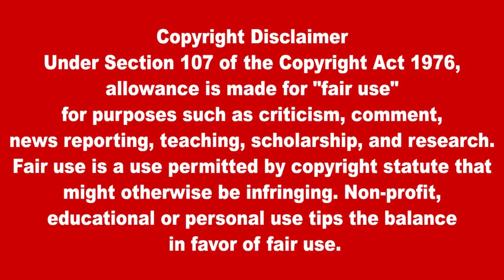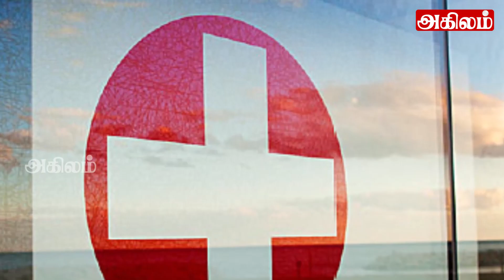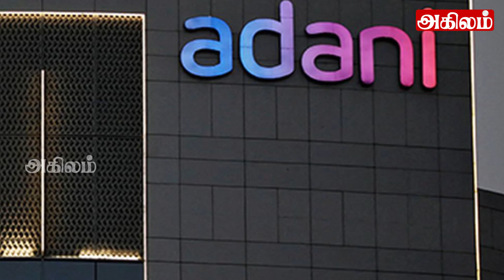இலங்கையின் முக்கிய செய்திகள் 27.06.2022 SrilankanTamil News |Today News | Akilam News